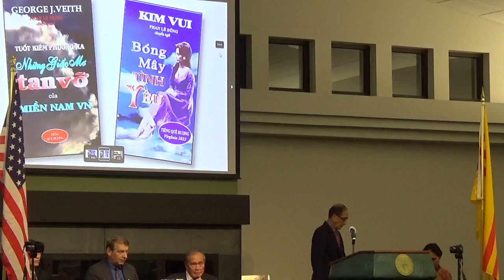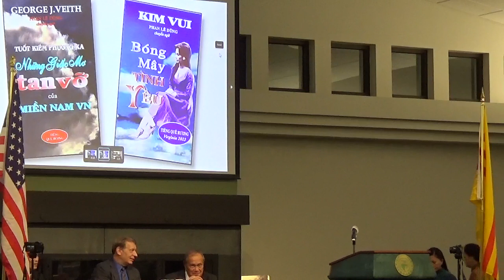Giới thiệu 2 cuốn sách “Tuốt Kiếm Phương Xa” và “Bóng Mây Tình Yêu”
Giới thiệu 2 cuốn  sách “Tuốt Kiếm Phương Xa” và “Bóng Mây Tình Yêu”  được tổ chức tại The Long Nguyen & Kimmy Duong Forum (Ernst Community Cultural Center)  vào  Thứ Sáu ngày 10 tháng 11 năm 2023